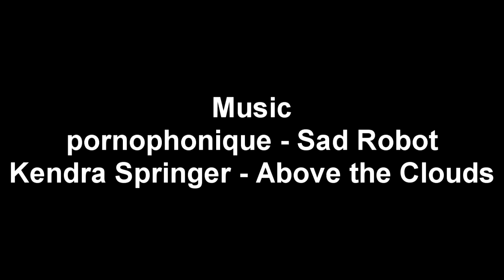RIFT - Bonehew - Tiefschlagmine - Elegy